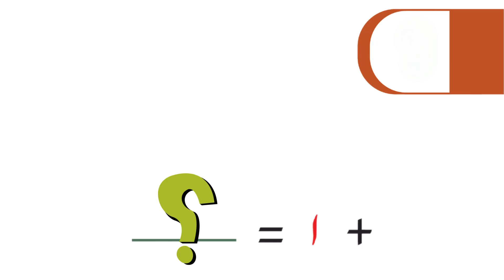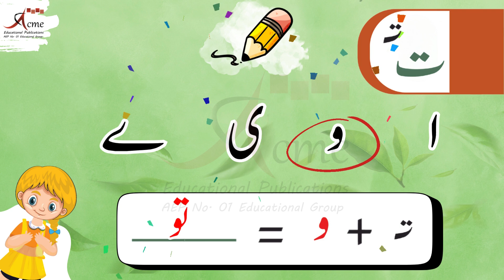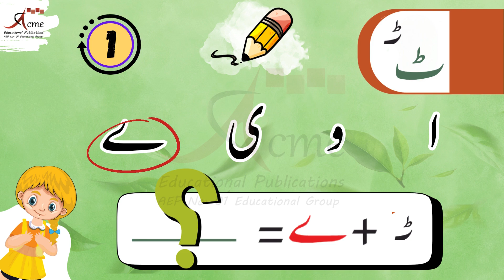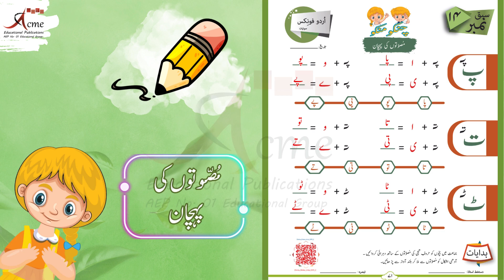Mussawatu ki Pehchan [71]